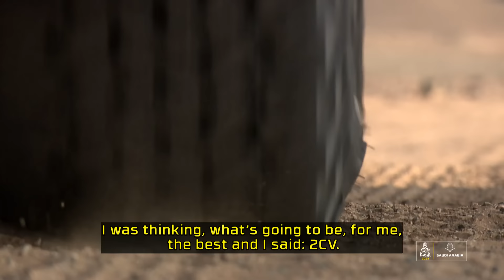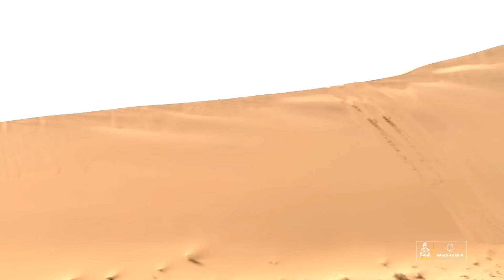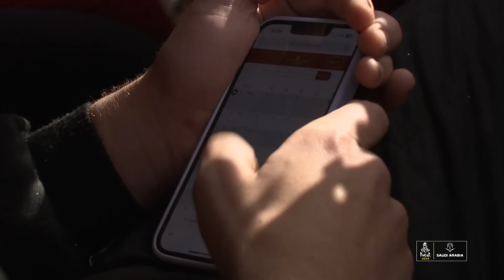Dakar Classic Highlights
The fifth edition of the Dakar in Saudi Arabia promises to push man and machine harder than any of the previous ones.